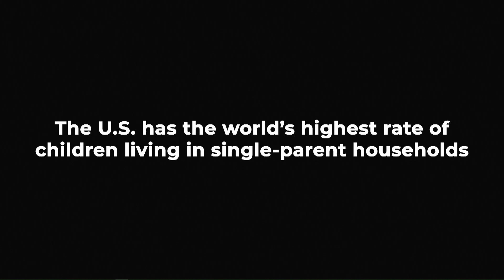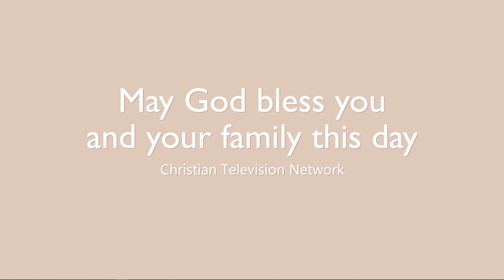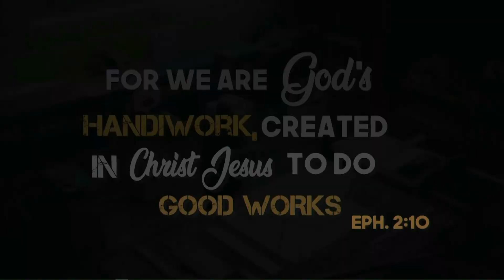The Good Life - Jaime Jorge, World Class Violinist - With a Heart for God!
Jaime's forceful, expressive mastery of the violin has delighted audiences around the globe. Jaime has dedicated his talents to sharing the love of God through sacred and classical concerts and special appearances the world over!  Bob and Jane interview Jaime about his ministry through music.
Show number:   GL05474HD CC Aired 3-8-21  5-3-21